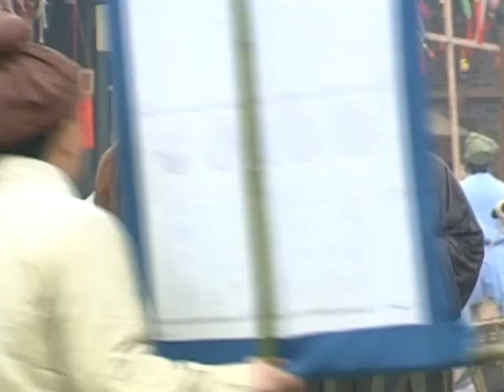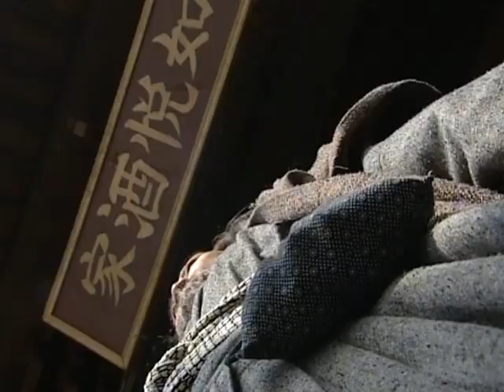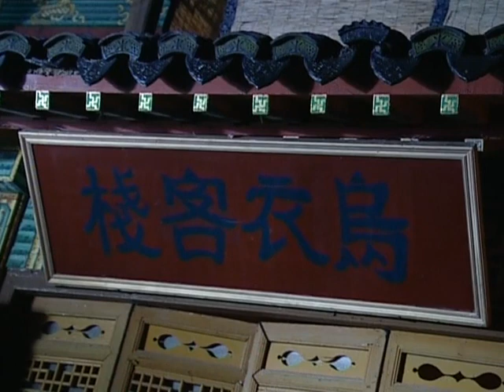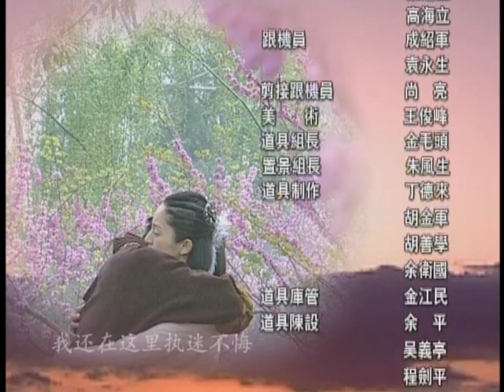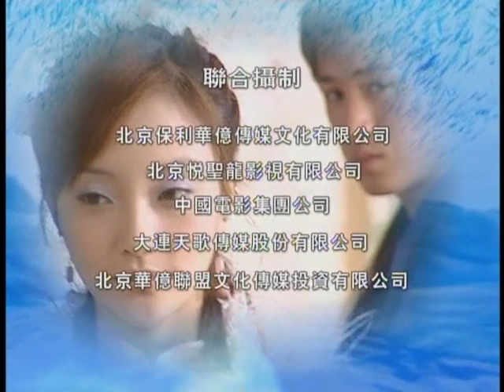八大豪侠EP04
八大豪侠